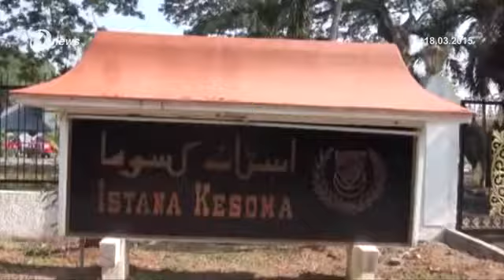Fire Damages Official Residence of Raja Muda Kedah Istana Kesoma in Jalan Tunku Bendahara Alor Setar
The official residence of Raja Muda of Kedah, Istana Kesoma in Jalan Tunku Bendahara, Alor Setar was damaged in a fire early today. The building was in the midst of a renovation since the past two months.